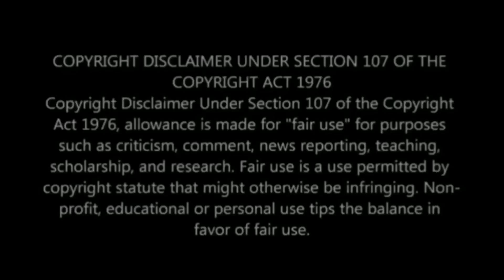Queen Ntokozo kaMayisela opens about the cheating scandal